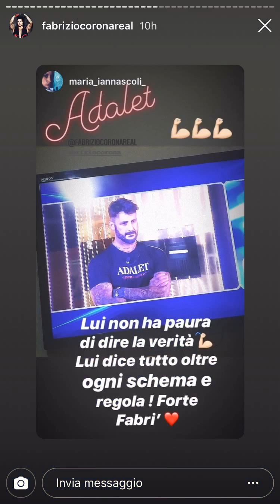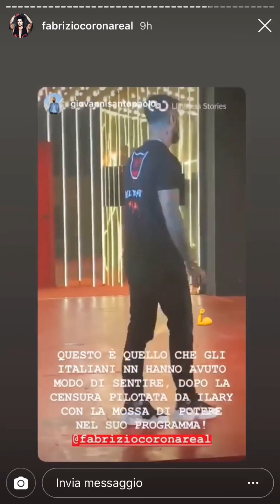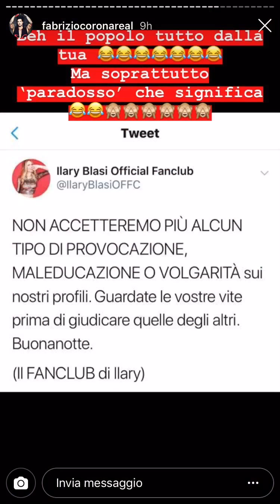STORIES FABRIZIO CORONA DISSING ILARY BLASI E FRANCESCO TOTTI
CACIOTTARA!